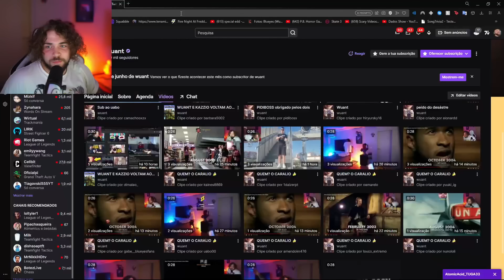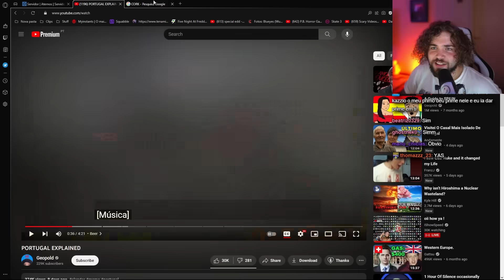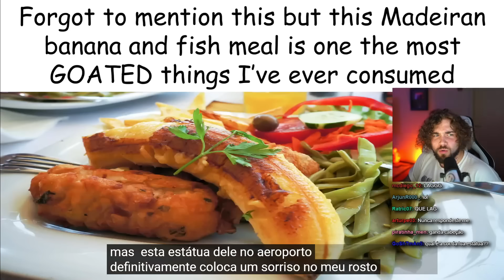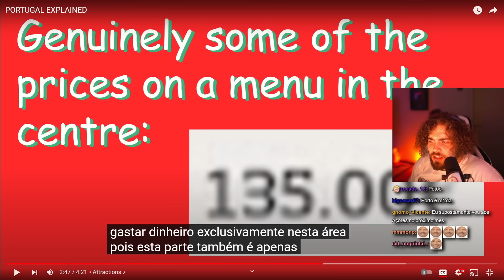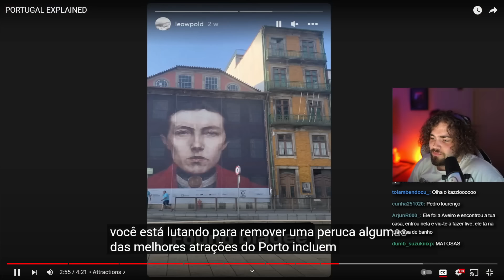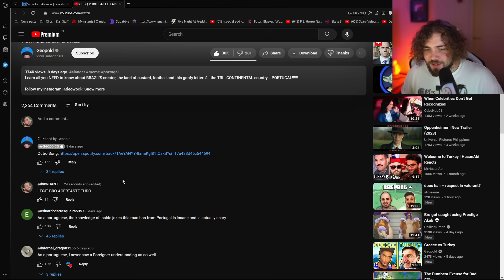wuant reage a PORTUGAL EXPLAINED